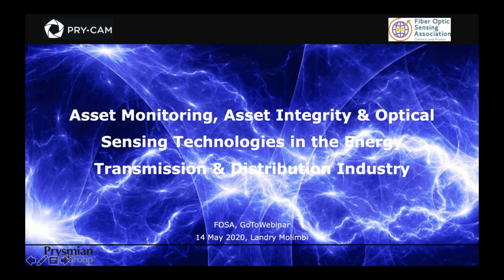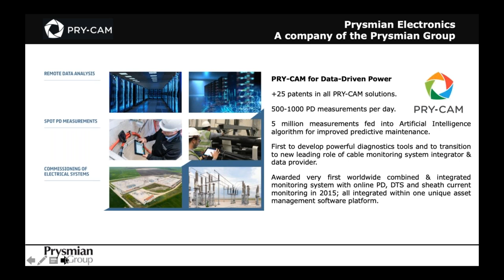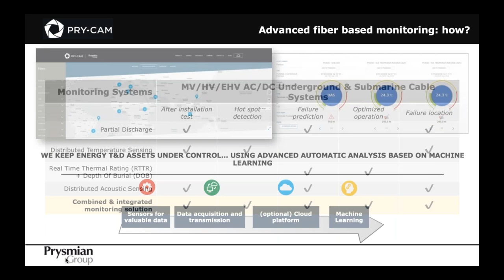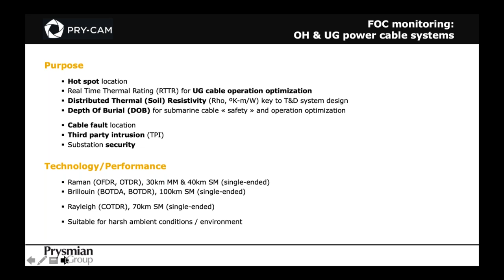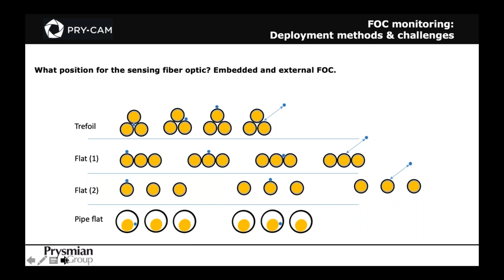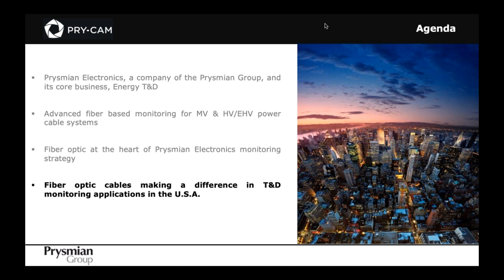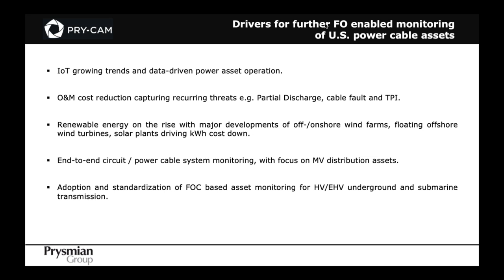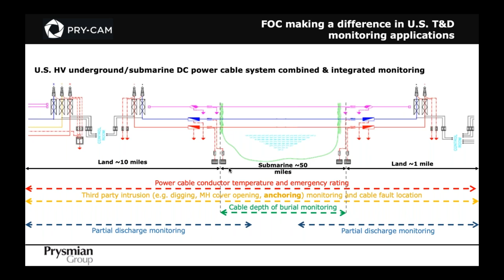FOSA webinar Asset Monitoring, Integrity, & Optical Sensing Technology in Energy T&D-Prysmian Group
Asset Monitoring, Asset Integrity and Optical Sensing Technologies in the Energy Transmission & Distribution Industry presented by Landry Molimbi of Prysmian Electronics, a company of the Prysmian Group.

Prysmian Electronics has been bringing innovation to the Energy industry since 2012. We added integrated electronics & photonics on electrical assets in order to get deep information on asset conditions. Prysmian Electronics’ fiber optic-based technologies are helping customers increase uptime, asset longevity and safety, while reducing maintenance costs and risks. We will introduce Prysmian Electronics as well as our remote and real-time monitoring capabilities for improved energy assets maintenance and operation. Fiber optics is at the heart of Prysmian Electronics portfolio and is key to High Voltage (HV) & Submarine power cable system monitoring. We will touch on Fiber Optic Sensing capabilities, provide concrete examples of HV & Submarine projects where fiber optic sensing has made a difference, how technologies were deployed, and challenges faced. We will conclude with a look at the financial reasoning for Energy customers in owning and operating fiber optic sensing technologies. Presented by Landry Molimbi of Prysmian Electronics, a company of the Prysmian Group.

Landry Molimbi, Vice President, Asset Management at Prysmian Electronics, oversees and manages all Asset Management, Monitoring & Testing activities in the Americas. Prysmian Electronics focuses on the development of Asset Management Technologies for all Electrical Assets to help utilities increase uptime, asset longevity and safety while reducing maintenance costs & risks. Landry is also part of the North America Senior Leadership Team. Landry is a member of various committees: CIGRE, ICC and IEEE. Active member of CIGRE, he is one of the authors of the CIGRE Technical Brochure #756, Working Group B1.45, on “Thermal Monitoring of Cable Circuits and Grid Operators’ Use of Dynamic Rating Systems” published in 2020. Landry is currently a member of the Working Group B1.68 “Condition evaluation and lifetime strategy of HV cable systems.” He has a Masters in Engineering from the National Superior Electrics and Mechanics Engineer School of Nancy (France).

For more information about the Fiber Optic Sensing Association please see our